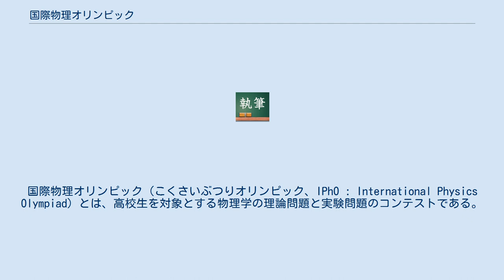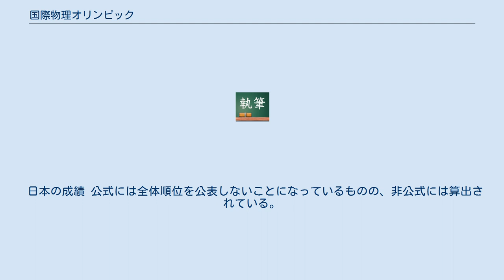国際物理オリンピック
国際物理オリンピック（こくさいぶつりオリンピック、IPhO : International Physics Olympiad）とは、高校生を対象とする物理学の理論問題と実験問題のコンテストである。
 物理学のコンテストは1916年にハンガリーで行われたものが最初であるといわれている。
1967年にポーランドで第1回国際物理学オリンピックが開催された。
 国際物理学オリンピックには各国5人の選手が出場できる。
IPhOには理論の部と実験の部があり、理論の部は5時間で問題を3問解くようになっている。
問題はヨーロッパ第1課程レベルの物理の範囲から出題され、日本の高校生が既習でない分野には特殊相対性理論などが含まれる。
試験ではプログラム機能のない電卓を使用することができる。
実験の部ではあらかじめ決められた採点規準にそって採点が行われる。
 最高スコア者（Absolute Winner 絶対勝者）は、金の授与に加え特別に表彰される（日本人受賞者は1名）。
また参加者全員に参加を証明する証明書が付与される。
 最初は東欧諸国のみの参加だったが、1973年以降、東欧圏以外の国々も参加するようになった。
日本は、2006年のシンガポールで行われた大会から参加している。
 代表選考 日本では、全国物理コンテスト物理チャレンジにおいて代表選手を選考している。
 日本の成績 公式には全体順位を公表しないことになっているものの、非公式には算出されている。
 日本人金メダリスト 日本チームキャプテン